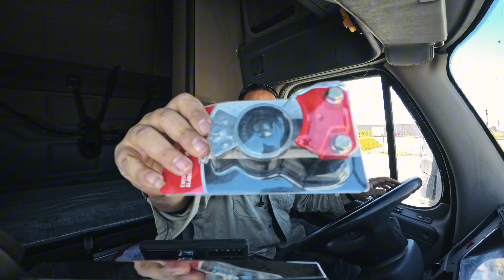SE ME ARRUINÓ EL DÍA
Un percance que me tomo mas del tiempo especulado